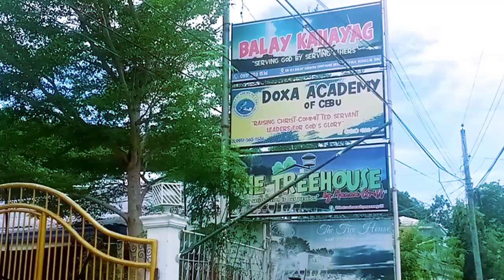Light house,over looking to the best view @eprohoda .located in ANTIPOLO, MEDELLIN, CEBU